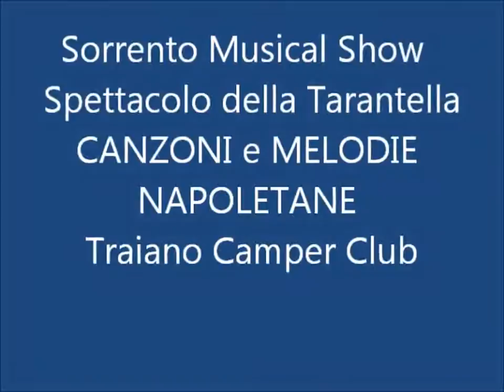Sorrento Musical Show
Spettacolo della Tarantella
del 4° raduno camperistico a Sorrento
Canzoni e melodie napoletane
Traiano Camper Club